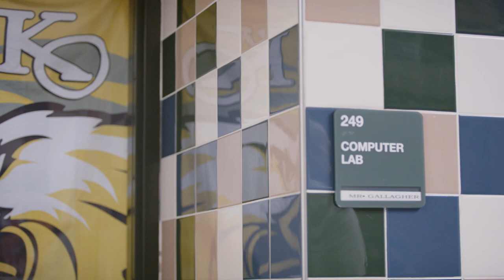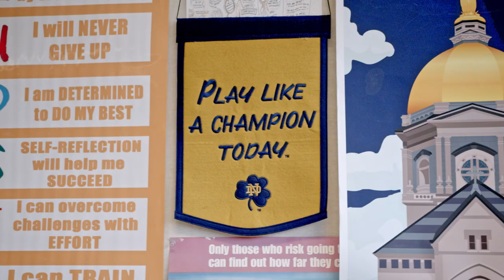NEA Foundation 2023 Horace Mann Awards for Teaching Excellence - Kevin Gallagher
Kevin Gallagher is a math and computer science educator at Keystone Oaks High School, nominated by the Pennsylvania State Education Association.. On May 5, 2023, Gallagher was awarded the coveted Horace Mann Award for Teaching Excellence at the 2023 Salute to Excellence In Public Education.

Learn more about the Awards for Teaching Excellence on our